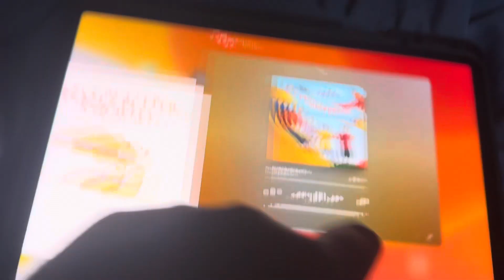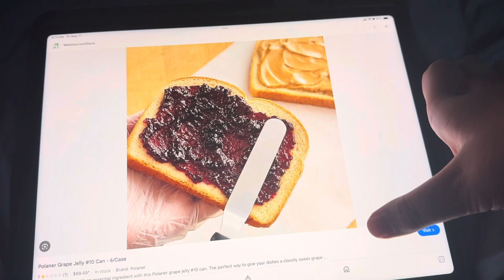Peanut butter and jelly by Greg and Steve